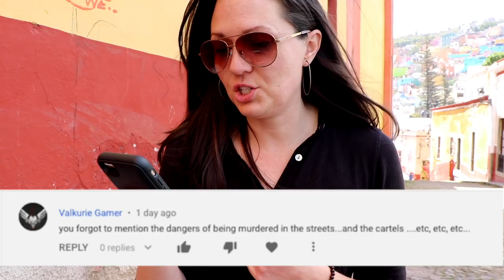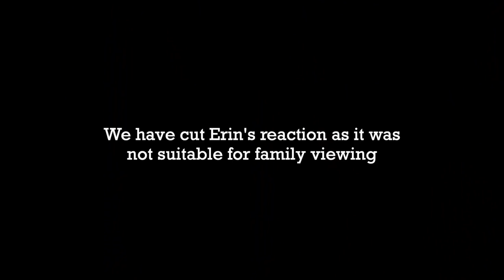People Say Stupid Things: Reading Negative Comments about Mexico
Late last year, I filmed a video warning my viewers of some of the dangers of visiting or moving to Mexico--the things most people don't want to tell you about. In the comments section of that video, I was kindly reminded that I forgot some things on my list! So in this video, I let those commenters warn you about Mexico in their own words... and I think by the end of the video, you'll understand why I think maybe the wall isn't such a bad idea after all.

(Real talk at the end of the video: no trolls allowed.)

📖 For more about our life in Mexico, check out my book Guanajuato: A Guide to the City I Loved
Gear I Use
My main camera
My point-and-shoot vlogging camera
My microphone

(These links are affiliate links, and if you make a purchase after clicking one of them, I receive a small commission; all prices are exactly the same for you and there is no additional cost for using these links.

"You and Me - Instrumental" by Eldar Kedem